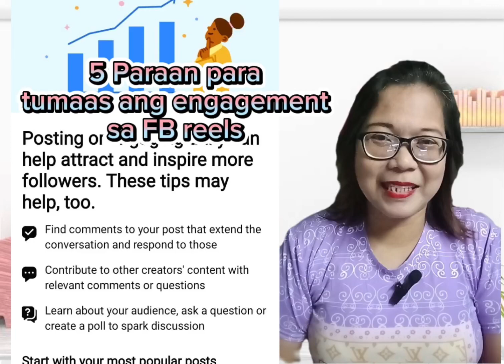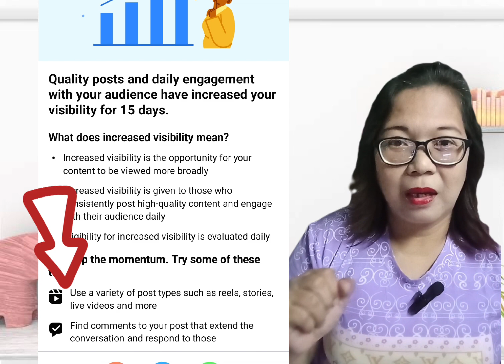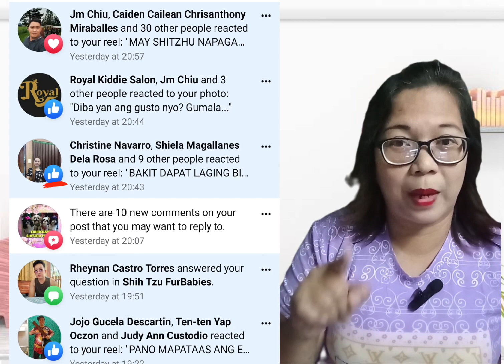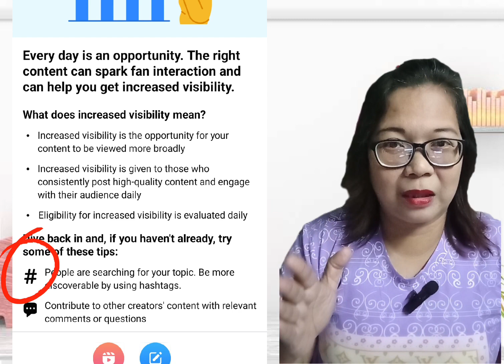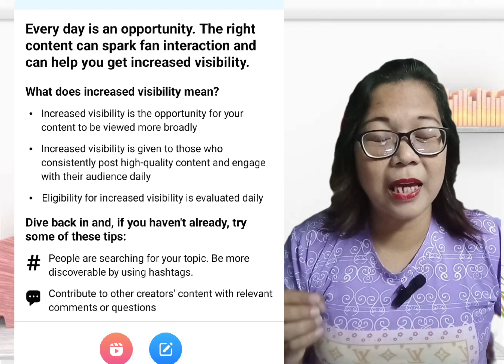PANO MAPATAAS ANG ENGAGEMENT SA FACEBOOK REELS